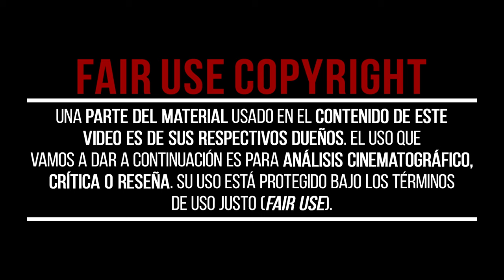Increíblemente BRUTAL | 5 Motivos Imprescindibles para ver THE BOYS S4 (REVIEW)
Con el estreno en AMAZON PRIME, de la historia de THE BOYS S4, te explicamos en nuestra REVIEW cómo en un mundo en el que los superhéroes representan el lado oscuro de la celebridad y la fama. Un grupo de vigilantes que se hacen llamar "The Boys" decide hacer todo lo posible por frenar a los superhéroes que están perjudicando a la sociedad, independientemente de los riesgos que ello conlleva.

Cuéntanos en comentarios si eres fan de este tipo de series y qué nota le pondrías tu.

📽CAPÍTULOS📽
00:00 - Increíblemente BRUTAL | 5 Motivos Imprescindibles para ver THE BOYS S4 (REVIEW)
00:54 - MOTIVO 1 - VIOLENCIA EXTREMA Y HUMOR NEGRO
01:28 - MOTIVO 2 - ACTUACIONES DESTACADAS
02:13 - MOTIVO 3 - COMENTARIOS SOCIALES Y POLÍTICOS
03:38 - MOTIVO 4 - DESARROLLO MÁS PROFUNDO
04:11 - MOTIVO 5 - ESTÉTICA VISUAL IMPACTANTE
05:10 - VALORACIÓN Y NOTAL FINAL